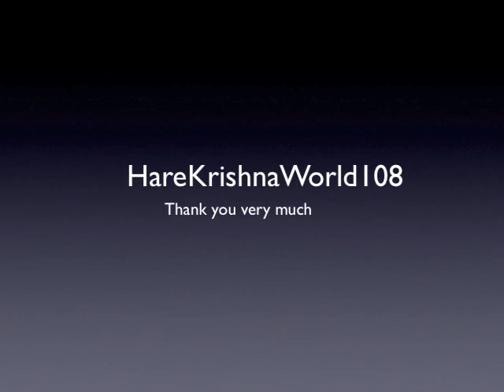Aindra Das ~ Realiaztions in Kali Yuga pt 2 of 3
This is part of a lecture given by Aindra Das the day is the appearance day of his Spiritual master A.C.Bhaktevedanta Swami Prabhupada